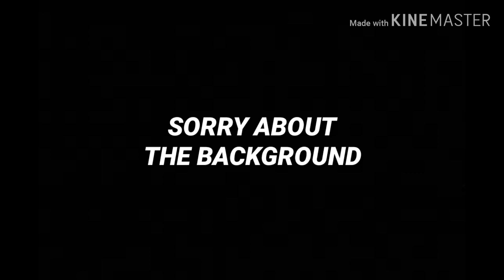Stream Highlights || Alien Tryouts || YU-GI-OH! DUEL LINKS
Get ready for some tilts!!! || YU-GI-OH! Duel Links

Duels @ 2:02

STREAM HIGHLIGHT -ALIEN TRYOUTS

DECK BREAKDOWN

SKILL: SEALED TOMBS - To prevent graveyard plays, Enishi, Blue Eyes, A-Cell etc..

x1 Alien Ammonite - Used for Synchro and Specail summon. Pair up with an Alien Telepath from the grave and an Alien Dog from your hand and you have a delicious combo. Only managed to get one so far.

x1-2 Alien Overlord - Boss monster of the deck. Tribute summon to pair up with Alien Dog to apply even more counters. One is fine but will test two.

x2 Alien Telepath - Backrow removal

x2 Alien Warrior - Use defensivly to apply counters surprisingly.

x2-3 Alien Dog (BEST CANINE EVER)- Some may not agree because it doesn't have the exact effect as Warrior and Telepath (calculation of counters for each Alien) but I think this needs to be at three, two the very least as this does have OTK potential.

x1-2 Alien Kid - This may not be agreed with also but as there are so many special summons going on, it's easy to play around.

x3 A Cell Recombination Device - Apply counters and wisely choose who you're sending to the grave if playing Powerful Rebirth.

x1 Galaxy Cyclone - Backrow removal

x3 Wall of Disruption - Defence purposes

x2-3 Brainwashing Beam - Pair up with your A Cell, Kidd, Overlord and the newly added best mutt ever Alien Dog to easily snatch your opponents monster.

SIDE: ( I'm F2P so I have pulled the Alien synchro yet)

x2 Armades -Obviously.

x1 Giganticastle - Surprised?

x1 Vermillion Dragon Mech - You can summon level 9 with this deck.

x1 Samsara Dragon of Rebirth - Defensive

x1 Crystron Ametrix - Great offensive level 5 + effect

Follow me and watch my streams for a chance to win. Five random people will be chosen to win a $25 Play Store/iTunes gift card each.

Be sure to check out my discord and other social media links to contact your boy.

Big thanks to all the followers.

If anyone wishes to donate please use one of the following methods.

Any amount will be surely appreciated.